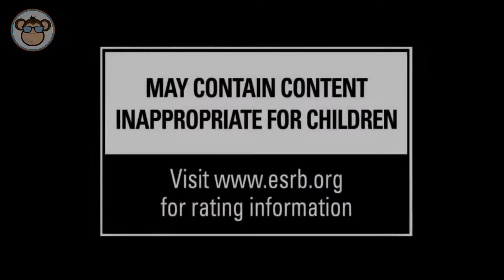TRAILER - Bladestorm Nightmare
Bladestorm Nightmare
Versión mejorada del juego de acción estratégica Bladestorm: The Hundred Years' War, publicado originalmente en PS3 y Xbox 360. Esta nueva edición trae consigo un renovado apartado audiovisual, así como nuevos contenidos y mejoras en su base jugable.

Plataforma: PlayStation 3 Xbox One  PS4
Disponible en: PSNetwork
Desarrollador: Koei
Distribuidor: Koei
Género: Acción, Hack and Slash (Fantasía)
Lanzamiento: 20 de marzo de 2015 (Pegi: +12)